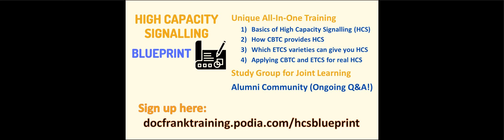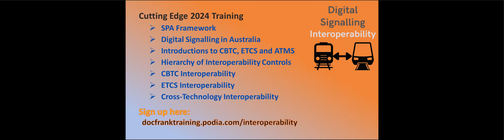#72 – High Speed Rail Done Right with Michael Byng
The podcast returns to the popular topic of high speed rail by Doc Frank chatting with Michael Byng from England. Michael is a quantity surveyor, is other words cost estimator, who came to fame by producing the cost estimate for the notorious High Speed 2 project in England during the Oakervee project review. Of course we talk about that project, what went wrong and how things could improve, but also about sensible suggestions for the high speed rail aspirations in Australia.

Show notes:

1) Information about the Oakervee review of the High Speed 2 project can be found here:

2) CBTC and enhanced varieties of ETCS promise an increase of signalling capacity, but fulfillment falls short if not applied properly. The “High Capacity Signalling Blueprint” training teaches how it is done properly.

3) As you hear in the podcast, interoperability of digital signalling systems is an acute challenge for the Australian railway market, but also other places where interoperability between different systems is required. The best and most specific training on the market is aptly called Digital Signalling Interoperability, and as listener of this show you get a special 10% discount until 30 June by going and applying the code DSIPODCAST at checkout.